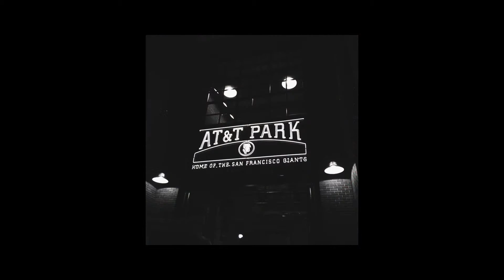San Francisco Adventures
Something's always happening in San Francisco!